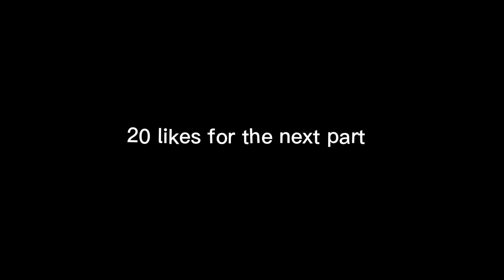Uzui Vs Gyutaro Part 1 | stick nodes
i know it was short but there could be a part 2 .